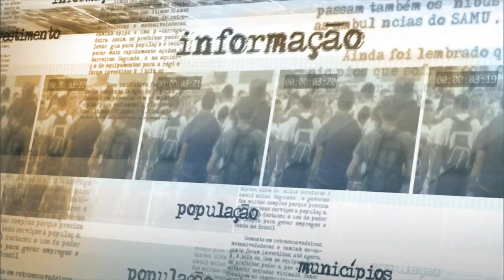Programa vai melhorar a qualidade do leite produzido no Brasil para garantir mercado exportador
NOTÍCIAS DA FONTE – 12.05.15: O Ministério da Agricultura, Pecuária e Abastecimento (MAPA) apresentou,  nesta terça-feira (12), o Projeto Melhoria da Competitividade do Setor Lácteo Brasileiro. A iniciativa visa melhorar a qualidade do leite produzido no Brasil utilizando como pilares a assistência técnica, sanidade animal e linhas de crédito específicas para a modernização do setor. Em entrevista, a ministra Kátia Abreu comentou a importância da revisão de normas para  fortalecer o setor, atingir um grau de excelência mundial e garantir mercado exportador. Na ocasião, a ministra também comentou a expansão da região do Matopiba por meio do desenvolvimento agropecuário em quatro cidades do Maranhão, Tocantins, Piauí e Bahia. Além disso, Kátia Abreu falou sobre recursos para o Plano Nacional de Defesa Agropecuária.